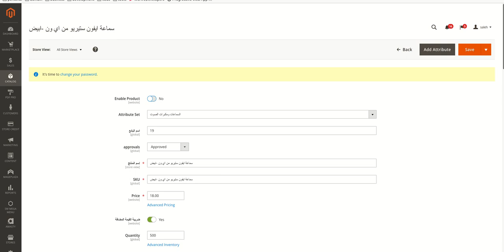Magento 2 | Disable a Product